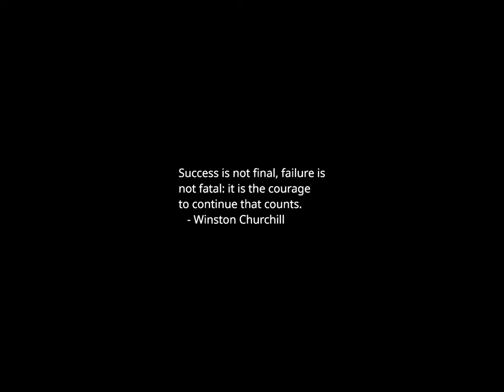Sunset Time-lapse: Friday, December 01, 2023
Attorney claims Georgia trial would be 'election interference' if Trump is 2024 nominee

DeSantis to keep 'full Grassley' promise with visit to final Iowa county

New Georgia House map divides Rep. Lucy McBath's district

Pelosi calls Santos a ‘coward’ for leaving chamber before expulsion vote closed

Federal judge rejects Trump's immunity claims in 2020 election interference case

Raskin to Trump allies who voted to oust Santos: Drop your support 'immediately'

Christie 'confident' he will be on GOP debate stage

Judge rejects Trump’s immunity argument in federal 2020 election case

Burchett denounces Santos expulsion: He 'hasn't been convicted of anything'